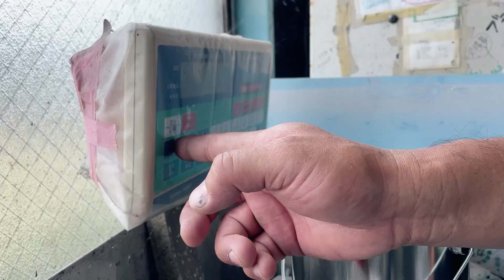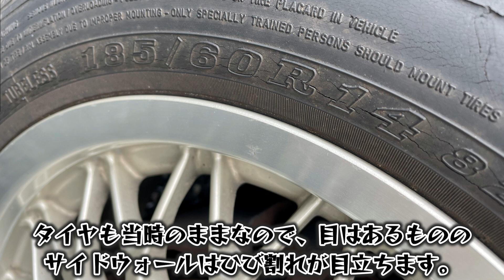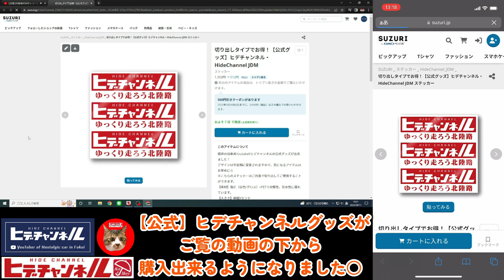【サンバー 再生プロジェクト#4】全塗装していく！サーフェイサーブルーのオシャレでカッコかわいい愛され車両製作！月、水はサンバーの日！金、土は通常動画◎サンバー企画も折り返し地点！ JDM レストア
ヒデチャンネルではあなたの愛車紹介を致します！

素人が全塗装するとこうなりますｗ
紆余曲折ありましたが、納得の仕上りになりました。
目下の課題は、ガラス面が大きいのでエアコン付けても日差しで暑い！
断熱フィルムって効果あるのかな？試してみたい...

This is what happens when an amateur paints everything.
It took some twists and turns, but we were satisfied with the finished product.
The issue at hand is that the glass surface is so large that it is hot in the sun even with the air conditioner on!
I wonder if insulation film would be effective? I'd like to try it...